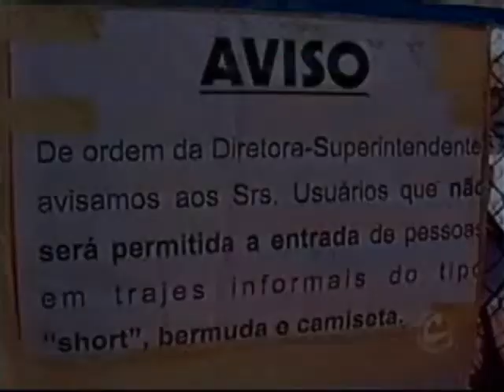Saia Não Pode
É cômico mais é verdade, um homem pode entrar de saia, mas não de bermuda...